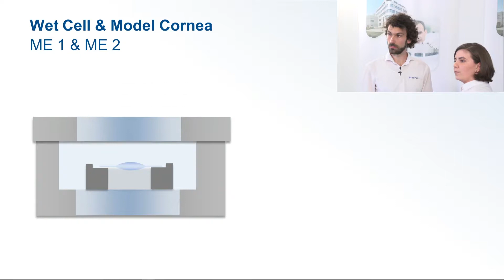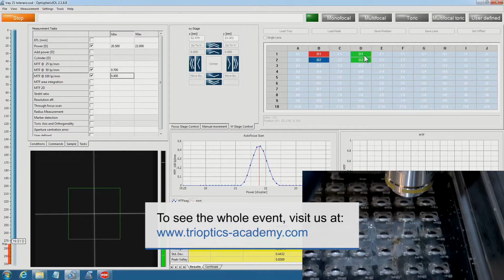Implementing ISO-Compliant IOL Inspection in your Production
ISO-compliant inspection of intraocular lenses in mass production is a challenge that all manufacturers face. TRIOPTICS offers a complete solution with OptiSpheric® IOL PRO 2. The Online Event explains the essential parts of ISO 11979 for this subject and demonstrates efficient implementation for quality assurance.
As cataract surgery is the most frequently performed operation in the world, the demand for intraocular lenses is continually rising. In addition, patients' expectations of implants are changing, which IOL manufacturers are answering by developing premium lenses. These include trifocal-toric and EDOF lenses. It is consequently becoming more important for all IOL manufacturers to quickly and completely organize their lens production, particularly in compliance with the ISO 11979 standard.
All important measurement parameters and the measurement conditions specified according to ISO 11979 are discussed during this Online Event. The Online Event particularly concentrates on the use of real model eyes (variants ME1 and ME2 from the standard: aberration-free and spherically aberrated) and specific measurement conditions (in situ and in air). The discussion covers monofocal, multifocal, as well as toric, refractive and diffractive IOLs. ISO-compliant measurement for the production is practically demonstrated with OptiSpheric® IOL PRO 2.
The information is presented by the moderator and expert in a dialog using animated diagrams to depict technical details and directly on the device. Following the live presentation, the participants were given the opportunity to have individual questions answered by the expert in a Q&A session.